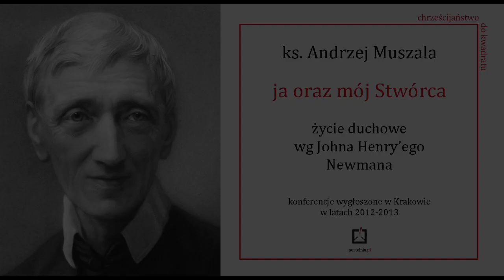ks. Andrzej Muszala- John Henry Newman- Ja oraz mój Stwórca- 28